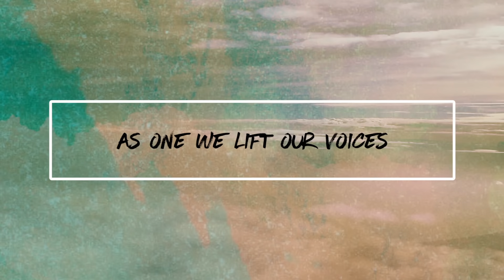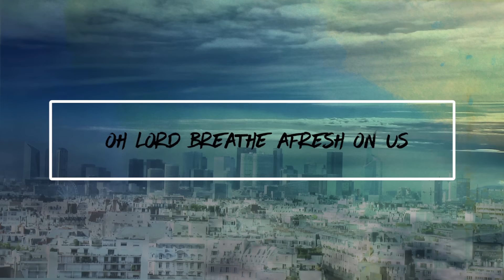Make Room // Official Lyric Video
All charts can be found on our Closed Captions available.
Every Nation Music kicks off Vol.II with new single "Make Room".

LYRICS:
As one we lift our voices,
Our hearts expectant
Oh Lord breathe afresh on us
New life is breaking open,
Your joy arising

We make room for your Spirit
We make room for you to move
Laying down every single burden
We decrease for more of you
Open our eyes to see your glory
Drawing us deeper into you

Spirit come,
Breathe on us

👈🏼 *all music links are here*